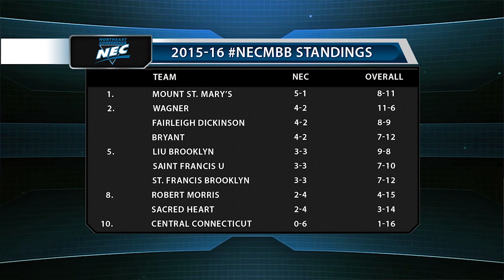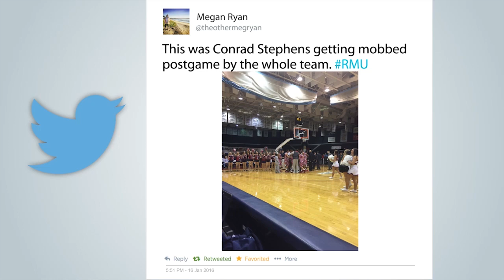NEC On The Run - Men's Basketball (1/21/16)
The NEC's Ron Ratner gives you all the men's basketball info you need heading into another week of Northeast Conference action!